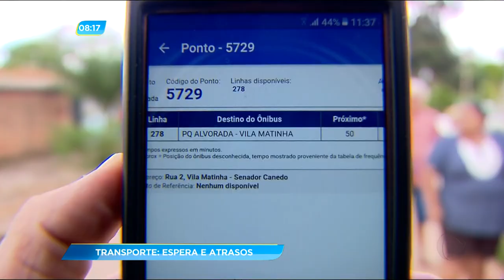GA - Transporte: Espera e atrasos - 11-12-2017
Os moradores do setor Vila Matinha, em Senador Canedo, convivem com a precariedade do transporte público. É que a linha 278, demora mais de uma hora e meia para passar no bairro, e o pior de tudo, que os motoristas muitas vezes não param, porque o mesmo o ônibus que atende outros dois setores, quando passa já está lotado. Se não bastasse esse transtorno, eles também cobram por MAIS segurança na região.